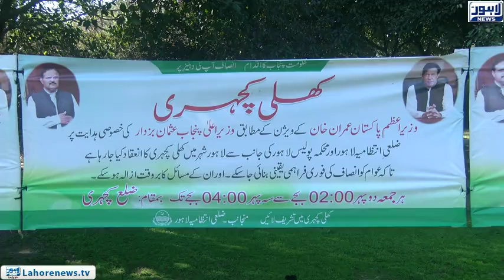Weekly open court organised by the district administration